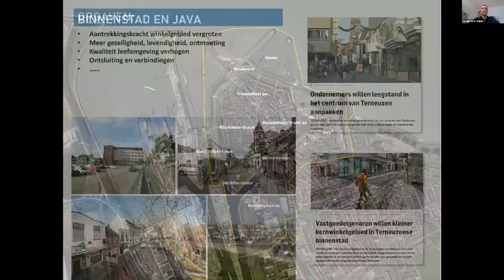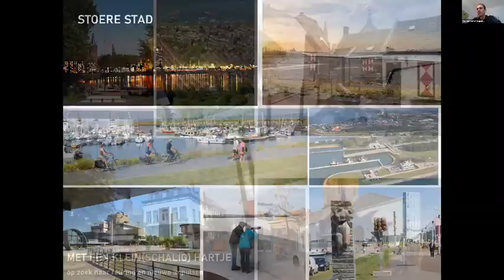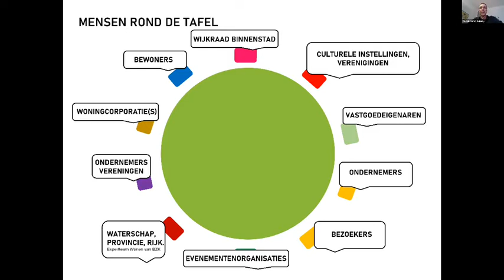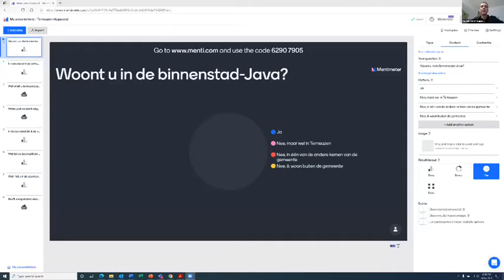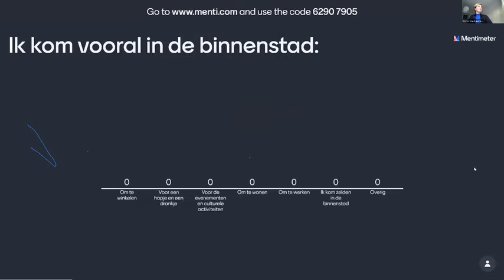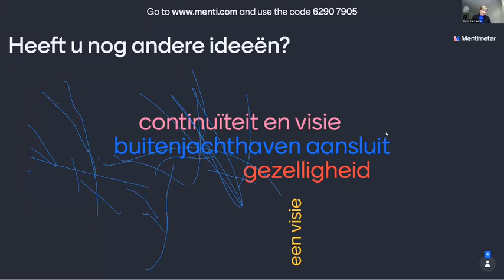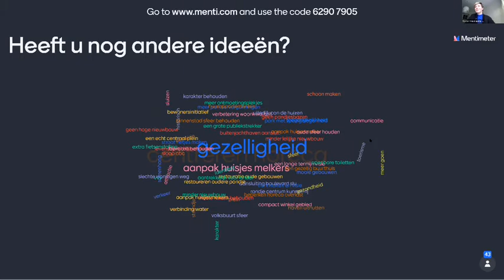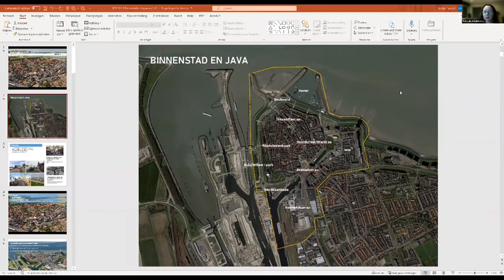Inloopavond toekomst binnenstad 15 april 2021